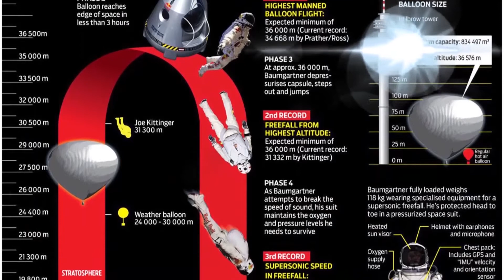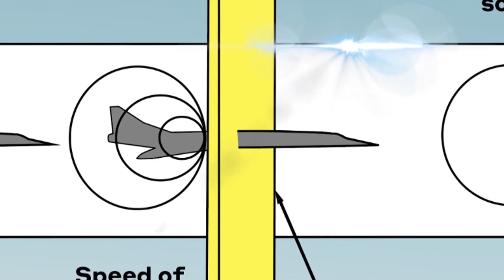Jump from space- Unbelievable sky jump by Felix Baumgartner from space where death was certain.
ऑस्ट्रिया के स्काई डाइवर फेलिक्स बॉमगार्टनर के अंतरिक्ष यान से 39 किलोमीटर की ऊंचाई से सफलता पूर्वक छलांग लगाने के दृश्य का लाइव टेलिकास्ट वीडियो साइट यूट्यूब पर 80 लाख से ज्यादा लोगों ने देखा।

फेलिक्स बॉमगारटनर ने कहा कि दुनिया की सबसे ऊंची और लंबी छलाग उनके लिए खासी कठिन थी। एक गुब्बारेनुमा पैराशूट की मदद से पृथ्वी पर उतरे फेलिक्स ने ध्वनि की गति से भी तेजी से नीचे गिरने का रिकार्ड तोड़ा है।

इस पर फेलिक्स ने कहा कि इस पूरे प्रोजेक्ट की तरह आज भी अंतरिक्ष तक जाने और वहा से वापस छलाग भरने में उन्होंने कई उतार-चढ़ाव देखे। पहले तो वह बड़े ही आराम से अंतरिक्ष की ओर रवाना हो रहे थे। लेकिन बहुत थोड़ी देर के लिए उनके खास चश्मे में बिजली आपूर्ति में बाधा आ गई। वातावरण की सबसे निचली परत स्ट्रैटोस्फीयर से छलाग भरते हुए उन्हें कुछ हद तक डर भी लगा। दरअसल यान से छलाग लगाते समय तो सब ठीक था लेकिन फिर वह धीरे-धीरे वहीं घूमने लगे। कुछ कलाबाजियों के बाद उनकी छलाग को रफ्तार मिल गई। वह समय भी खासा कठिन था। कुछ सेकेंड के लिए मेरे होश गुम गए। ध्वनि की रफ्तार से छलाग लगाने का अहसास ही उन्हें नहीं हुआ क्योंकि वह खुद को संतुलन बनाए रखने की जद्दोजहद में थे। अब हमें खुद इस बात पर गौर करना होगा कि क्या ध्वनि की रफ्तार को वाकई पार कर पाया हूं। मैंने जितना सोचा था ये लक्ष्य उससे कहीं अधिक कठिन था।

उल्लेखनीय है कि पहले भी ऊंची छलागें आसमान से लगाने की कोशिशें की गई हैं। फेलिक्स से पहले 16 अगस्त 1960 को अमेरिकी वायुसेना के कर्नल जोइ किटिंगर ने 102,800 फीट की ऊंचाई से एक गुब्बारे के जरिए छलाग लगाई थी। रेगिस्तान में गिरते ही उनका पैर टूट गया था। फेलिक्स से पहले उनका ही सबसे तेज और ऊंची छलाग का रिकार्ड है। फेलिक्स ने चार मील अधिक ऊंची छलाग के साथ उनका ये रिकार्ड तोड़ा है।

Note-ALL THE IMAGES /PICTURE SHOWN IN THIS VIDEO BELONGS TO THE RESPECTED OWNERS AND NOT TO ME …

Copy right disclaimer under section 107 of the copyright act 1976, allowance is made for “fair use” for the purpose such as criticism, comment, news reporting, teaching, scholarship and research, fair use is a use permitted by copyright statue that might otherwise be infringing.

Thanks